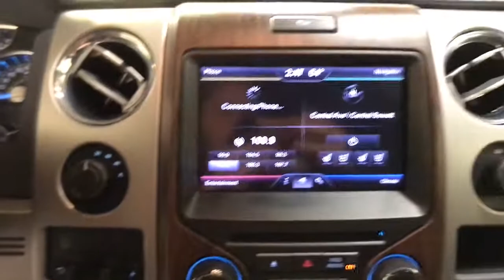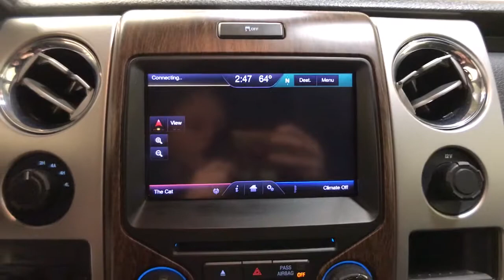2013 Ford F-150 Schenectady, Albany, Clifton Park, Saratoga, Amsterdam, NY 6363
Used 2013 Ford F-150 available in Schenectady, New York at Metro Ford. Servicing the Albany, Clifton Park, Saratoga, Amsterdam, NY area.

Metro Ford
3601 State St

4WD.br2013 Ford F-150 LariatbrbrCARFAX One-Owner. Clean CARFAX.